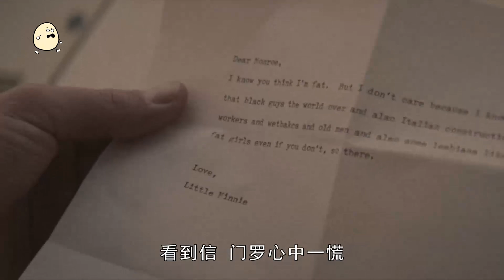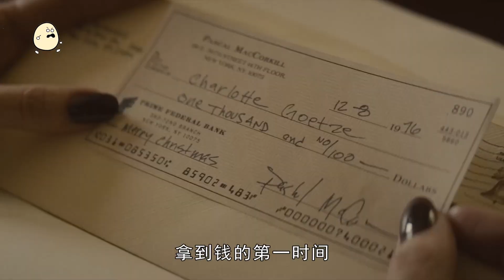15歲青春期少女，被繼父用力滿足了好奇心，家裡沒人時，瘋狂突破底線！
少女日記.